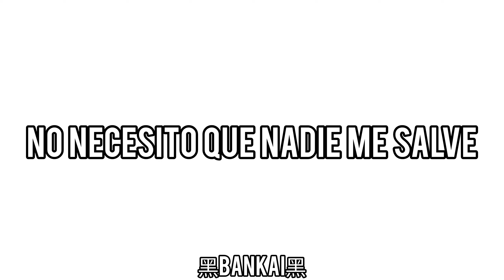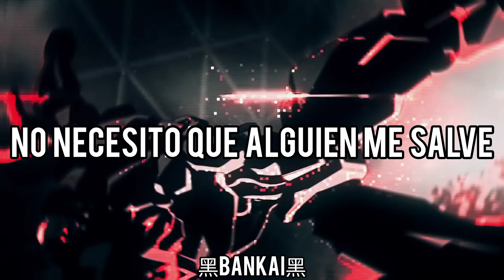FABVL - MoonWalker // Sub español | DAVID SONG ROCK [CYBERPUNK]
CANCION:

FabvL - MoonWalker (Lyrics)

Creditos:
► FabvL
► Rock Music
► Instrumental Mix - FabvL

LYRIC:
I've been on the edge, so
I'm running away
The city doesn't sleep much
And I'm in a daze
I've had enough, had enough
Think I'm losing control
I might erupt, might erupt
Feel it taking ahold, yeah
Tell me, who's gon' stop me now?
I don't need anyone to save me, I'm not on my own
Cursed my name and you smashed my bones
Try to break me, watch me lose control
One more piece and I might be whole, yeah
Everything to take, nothing left to prove
Please, don't make me wait, I don't wanna lose you
Tonight, let me be your Moonwalker
I'm going insane (go insane, go insane)
And I couldn't wait
I'm not enough, not enough
Yeah, I lost my control
I'm giving up, giving up
Yeah, it's taking my soul
I'm the man, bitch, I run my fucking city (yeah)
Came straight from the gutter, now these hoes are fucking with me
God-damn, I'm the man, bitch, don't need your fucking pity (nah)
Pray my soul to keep, but the reaper won't forgive me (move!)
Let me be your Moonwalker

ANIME:CYBERPUNK EDGERUNNERS
Cyberpunk: Edgerunners (サイバーパンク エッジランナーズ Saibāpanku Ejjirannāzu?) es una serie de anime original distribuida por Netflix, basada en el videojuego Cyberpunk 2077 distribuido por CD Projekt RED,1 que a su vez es una adaptación del famoso juego de rol Cyberpunk. 2020, creado por Mike Pondsmith. Está dirigida por Hiroyuki Imaishi, director de Gurren Lagann, Kill la Kill y Promare, y el guión ha sido escrito por Yoshiki Usa y Masahiko Ōtsuka (este último como codirector). Fue coproducida por el estudio de animación Studio Trigger en colaboración con el desarrollador polaco CD Projekt RED.

El anime es una precuela y está ambientado un año antes de los eventos del videojuego Cyberpunk 2077, contando una trama independiente del juego. Su estreno se distribuyó el 13 de septiembre de 2022 en su plataforma Netflix.2